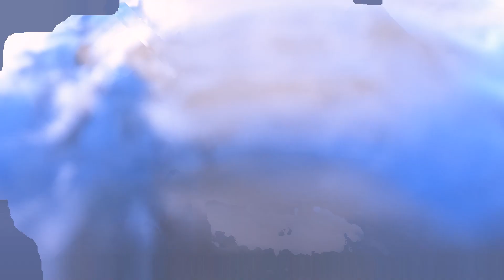Amazing Top 3 Videos Catching A Lot Beautiful Betta Fishes In Lake Bass Fishing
Amazing Top 3 Videos Catchign A Lot Beautiful Betta Fishes In Lake Bass Fishing